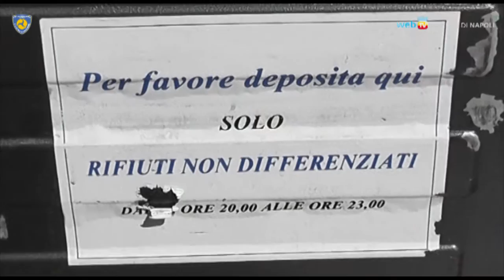TG Napoli Pulita (21 nov 2013) #8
Notiziario d'informazione su ambiente, rifiuti, norme di comportamento a cura della Polizia Ambientale e dell'Ufficio Stampa del Comune di Napoli.